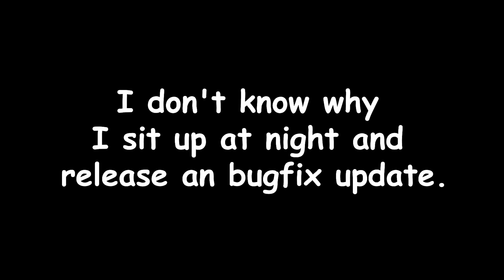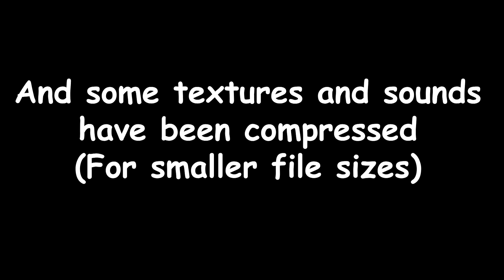Baldi's basics full remastered 1.30.1 changelog.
Bugfix update.